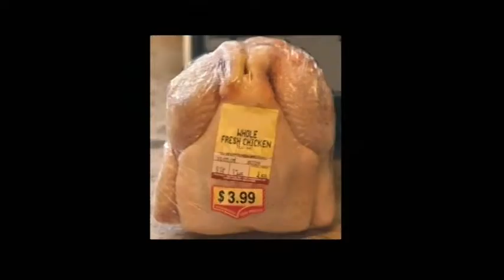Phone Prank - Audrey's Toy Box (Gotcha Calls)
Created and Executive Produced by Darren Chau
Writer / Performer - Dave Rabbetts (Rabbit)
Animator - David Knight

An animated prank call television show where SA FM's 'Rabbit' plays a range of colourful characters and phones up unsuspecting victims. Aired on the Comedy Channel and through Southern Cross Austereo.